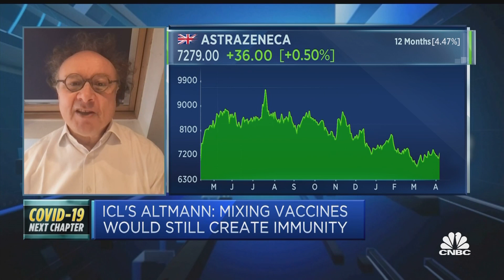We are in an 'arms race' with the virus, says professor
Danny Altmann, professor of immunology at Imperial College London, discusses the safety of the Covid-19 vaccines.